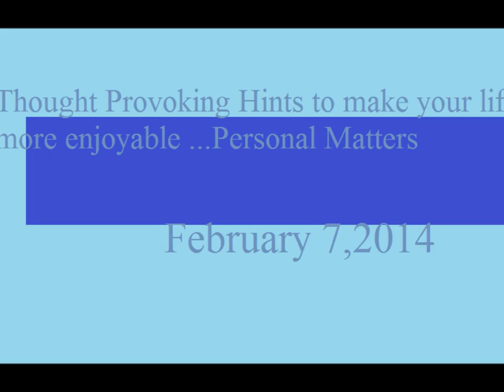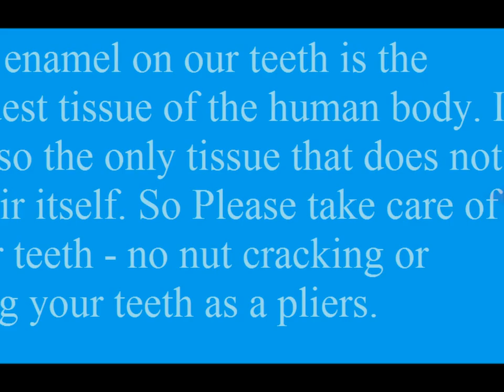Thought provoking hints personal matters to make your life more enjoyable 2-7-2014